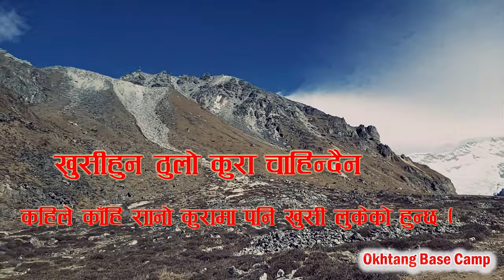Kanchanjunga Vlog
Camera: Abraham, Peter
Edit: Abraham Sum
Post Production: Alag Studio